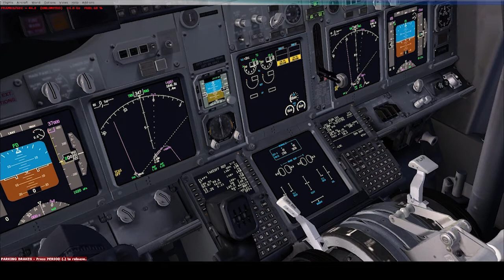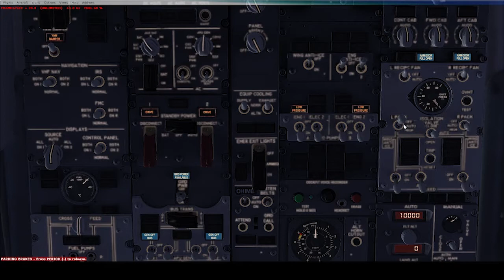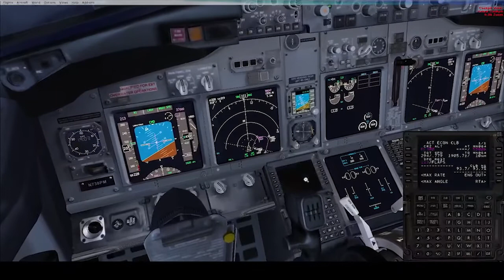Event Nice - Paris CDG 10.05.2022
Event entre Paris et Nice du 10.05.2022

Fil de la Vidéo :

0:09 : Présentation de l'appareil B737 - PMDG
0:57 : Switch avec la Tour de Nice 118.700
01:03 : Collationnement avec la tour de Nice ( Demande de Clairance IFR ) pour PARIS CDG
01:27 : Clairance donné par la tour de Nice ( LFMN )
01:30 : Clairance répétée pour LFPG ( PARIS )
02:14 : Démarrage des Moteurs du PMDG 737
02:54 : Demarrage
05:00 : Demande de roulage pour la Piste 04R à NICE
05:47 : Autorisation de la tour pour rouler vers la Piste en service 04L
06:45 : Autorisation de la tour pour traverser la Piste 04R en service à Nice
09:46 : Point d'attente Piste 04R pour le départ
10:00 : Autorisation alignement avant décollage Piste 04R par la tour de Nice
11:40 : Autorisation de décollage Piste 04R à Nice
11:53 : Décollage
13:20 : Rappel du controleur le survol de Nice n'est pas autorisé de Nuit !! en début de soirée
13:30 : Changement de controleur avec Nice approche
13:39 : Changement de controleur contact avec Nice approche
14:03 : Echange avec le controleur approche de Nice
14:09 : Instruction du controleur à Nice
14:30 : Arrivée sur PARIS CDG Guidage radar avec LFPG_APP
16:13 : Arrivée en phase d'approche à PARIS CDG
16:19 : Contact avec LFPG_TWR
16:20 : Autorisation d'atterissage Piste 26L à LFPG
19:10 : Final Approche 26L CDG
19:51 : Atterissage Piste 26L à CDG
20:30 : Instruction du controleur tour à PARIS CDG
21:49 : Traversée de la Piste 26R à CDG
22:08 : Contact avec LFPG_GND
22:17 : Instruction du controleur Sol
22:35 : Switch de controleur avec le Trafic de LFPG pour la Porte A12
22:40 : Contact avec LFPG_Traffic
23:20 : Roulage pour la Porte A12 Via P a CDG
24:30 : A La Porte A12
25:09 : Brief sécu
26:00 : Message de Fin
26:13 : Message de fin ( Face vidéo )